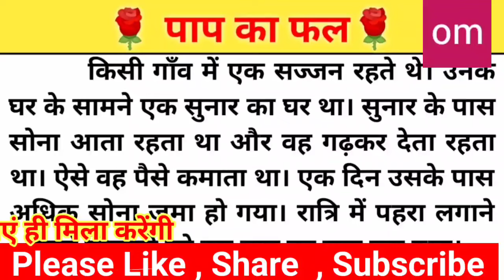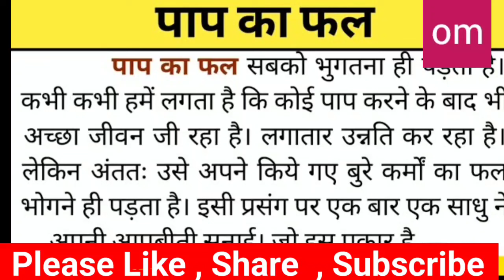पाप का फल ।। Paap ka Fal ।। Moral story ।। ओम कुकरेजा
पाप का फल ।।
Paap ka Fal ।।
Moral story ।।
ओम कुकरेजा

पाप का फल, कर्मों का फल कहानी, कर्मों का फल, पाप और पुण्य की कहानी, पाप और पुण्य का फल, पाप का फल भोगना ही पड़ता हैं, कर्मो का फल कैसे मिलता है, पाप कर्म का फल, कर्मों का फल कहानी#, पाप कर्मो का फल, कहानी, कर्मफल की कहानी, पाप पुण्य का फल, पाप की कहानी, पाप का फल भोगना पड़ता है, पाप का फल#, कर्म कहानी, पाप का फल भोगना ही पड़ेगा, पाप का फल भोगना ही पड़ता है, पाप और पुण्य का महासंग्राम, पाप की हिन्दी कहानी, पाप का फल स्वयं को भी भोगना पड़ता है, पाप और पुण्य का हिसाब

हरी अनंत हरी कथा अनंता में आज सुनिए पाप का फल कहानी

हमारे इस चैनल पर आपको धार्मिक कहानियाँ ही मिला करेंगी

Thanks